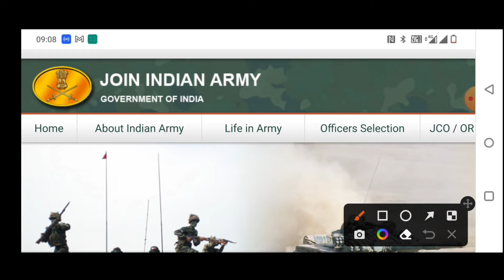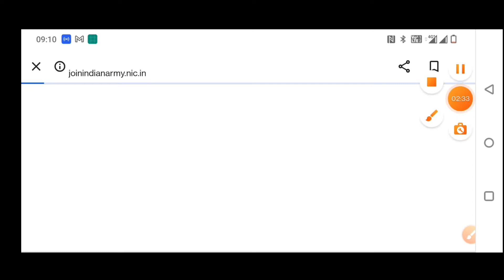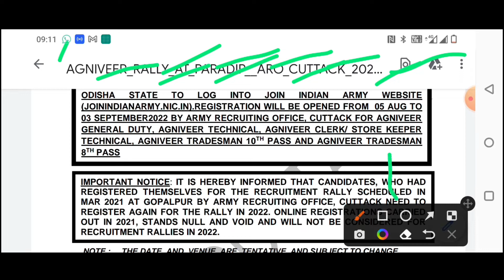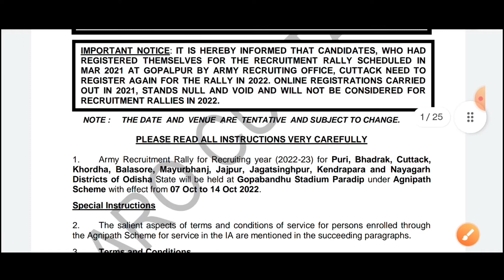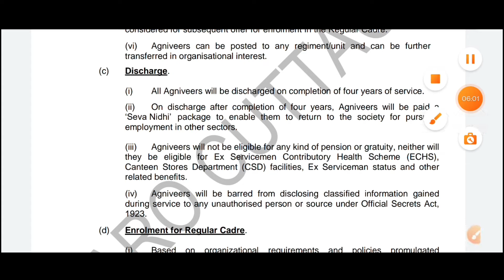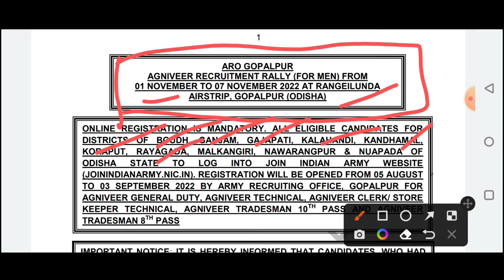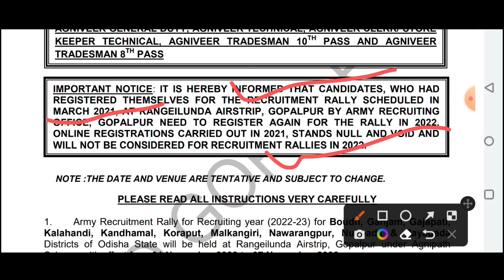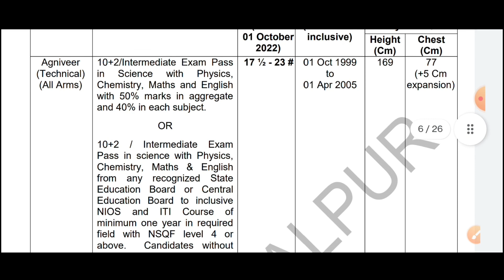Army rally , Cuttack gopalpur odisha 2022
ARMY RALLY REGADING
HOW TO RUN EXCELLENT

this video about army rally odisha
notification of army rally date in 2 aro ARO-CUTTACK  ARO-GOPALPUR IN MONTH OF OCTOBER , NOVEMBER IN PARADIP GOPABANDHU STADIUM
OR RANGAEILUNDA AIR STRIP GOPALAPUR
ଓଡ଼ିଶା ଆର୍ମି ରାଲି ସମ୍ବର୍ଦ୍ଧିତ ଭିଡିଓ